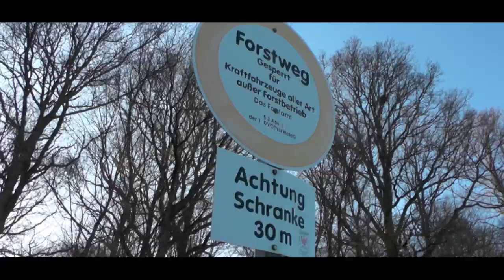Simson vs. Förster | Short Story | Försterwendenchallenge | Blinkwasser SHK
Simson vs. Förster | Short Story | Försterwendenchallenge | Blinkwasser SHK | Simson Tuning | Simson Wheelie